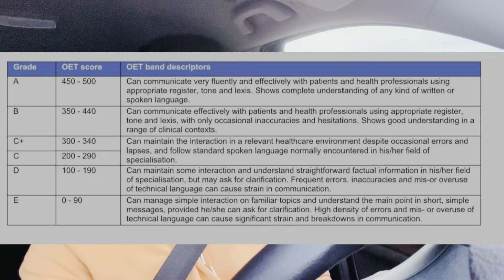ಹೋರ್ ದೇಶಕೇ ಹೇಗೆ ಹೋಗೋದು Nurses, ಸತ್ಯ ವಾಧ್ ಮಾಹಿತಿ ನೀಡುವ ಪ್ರಯತ್ನ ನಮ್ಮ ಕರ್ನಾಟಕ ಜನಕೆ,